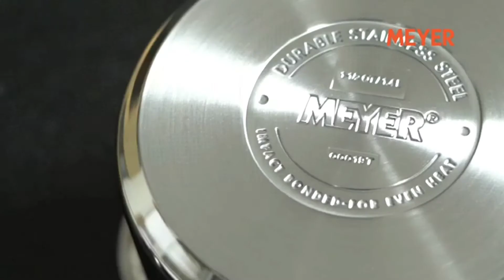TOP 5 MEYER STAINLESS STEEL COOKWARE | AVAILABLE ON AMAZON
product details

A cookware range for every range of Indian kitchen
Meyer Select Stainless Steel Sauteuse 24cm, 2.8 Litre (Induction & Gas Compatible

Meyer Select Stainless-Steel Covered Kadai, 3.25 Liters/26cm, Silver
13%off
Meyer Select Stainless Steel Sauteuse 20cm, 1.4 Litre (Induction & Gas Compatible)
Meyer Select Stainless-Steel Open Frypan, 1.18 Liters/20cm, Silver
Meyer Select Stainless-Steel Covered Straining Saucepan, 1.95 Liters/16cm, Silver